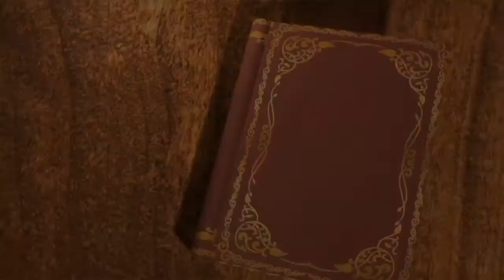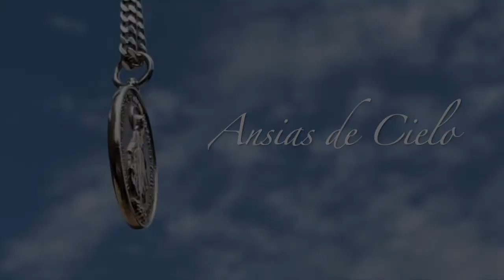La tierra no es nuestra patria - Carlos Ros | Ansias de Cielo (Programa 1)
No te pierdas hoy ANSIAS DE CIELO a las 5pm 🙏❤️. Recuerda todos los domingos por nuestro canal de Youtube.